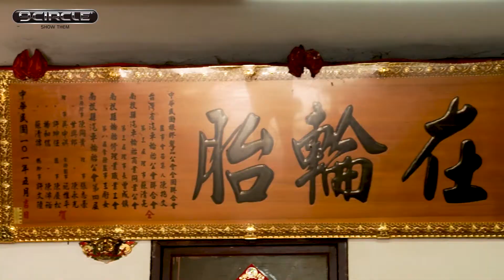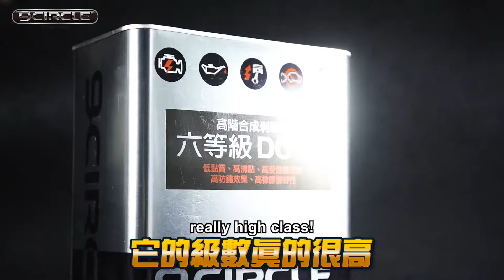Nice experience with EXT35 / EXT35分享體驗 Part 2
今天我們來到台灣南投草屯的「元發輪胎行」Part2，邀請他們與我們分享，使用EXT35的感覺如何？現在就來看看！
Let’s visit Nantou today! Yuanfa Tire Shop, sharing our nice experience with EXT35.
感謝台灣南投草屯詹先生兄弟三人的愛用與分享！
Thanks for JAN family in Nantou, Taiwan to share with us your treasure knowhow.
542南投縣草屯鎮中正路1600號
No. 1600, Zhongzheng Rd., Caotun Township, Nantou County 542, Taiwan